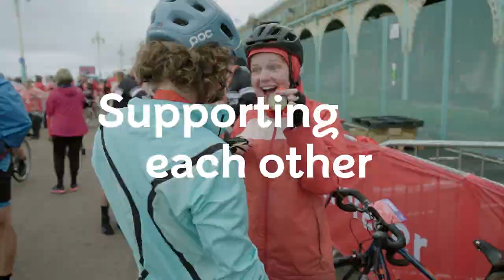London to Brighton Bike Ride 2020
Our award-winning event London to Brighton Bike Ride is back! Ride together on 21 June 2020 straight out of the city and down to the coast. Get ready to ride and find out more